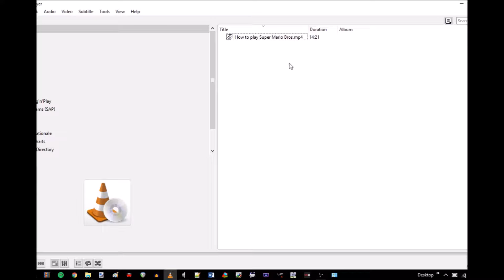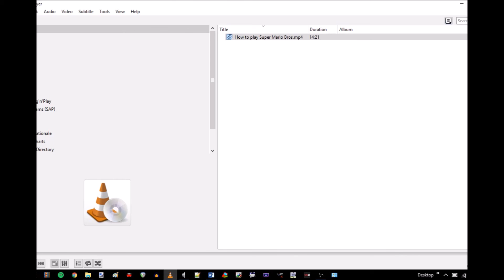REVIEW: VGA Chronicles channel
VGA reviews the VGA Chronicles channel.